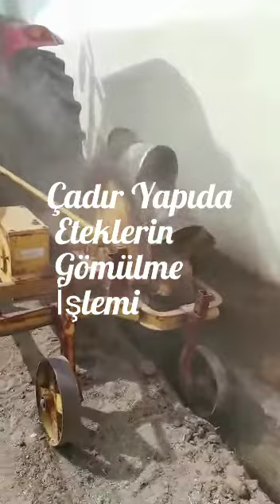Çadır Yapıda Eteklerin Gömülme İşlemi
Çadır Yapıda Marka Güleçyüz Çadır
Hangi Model Çadır Alırsanız Alın Çadır Eteklerinin 80 cm Toprak Gelecek Şekilde Kapatılması Gerekmektedir.